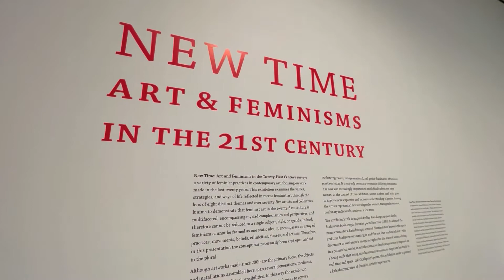NEW TIME ART AND FEMINISMS IN THE 21ST CENTURY